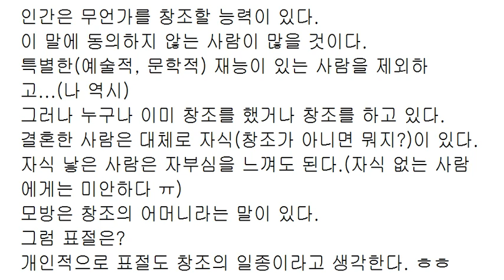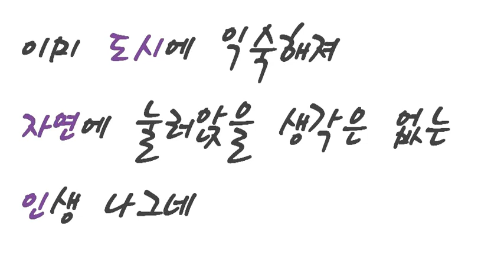진인사대천명, 하늘은 스스로 돕는 자를 돕는다(재업)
충분한 시간을 들여서
꾸준히 노력한 뒤에
이루게 되는 성공이 진짜 성공이다.
다시 말해, 하늘은
하늘을 감동시킨 사람만을 돕는다.